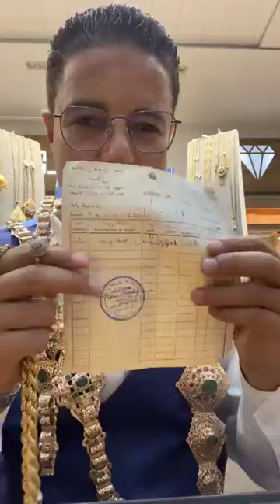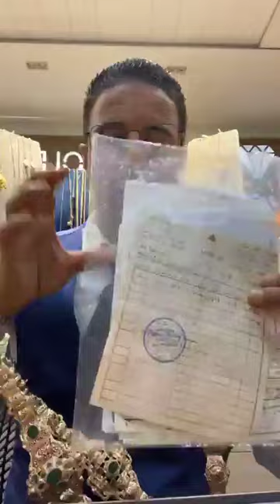💥اخر عروض الذهب عند اوداوود الخفيف و الثقيل زينة و خزينة و استثمار..